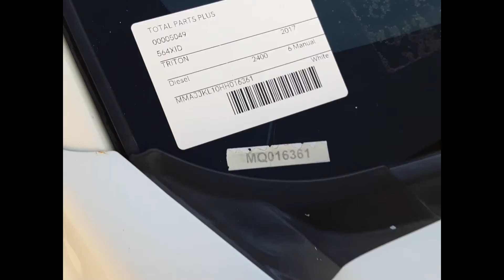2017 Mitsubishi Triton – Engine Test 5049